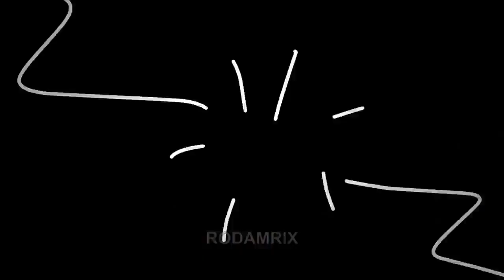rodamrix but only when red is on screen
i made this so that it's easier to make edits of different characters